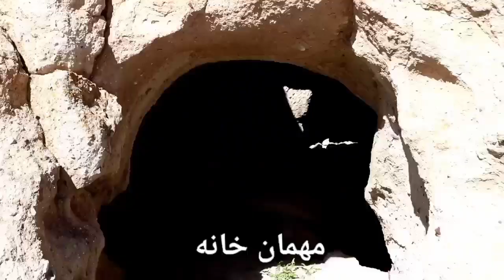آیا تا کنون مغاره های الیاتوی جاغوری را دیده بودید؟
جاغوری ولسوالی است که مراکز مهم علمی،  فرهنگی و سیاحتی دارد و چه خوب است اماکن دیدنی و سیاحتی حاغوری به معرفی گرفته شود